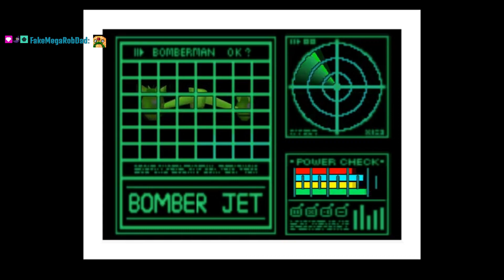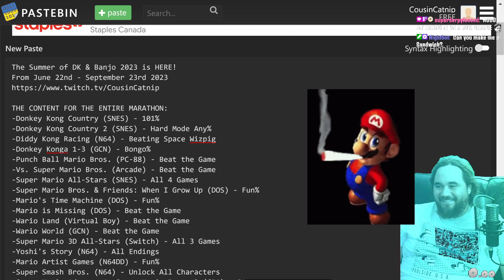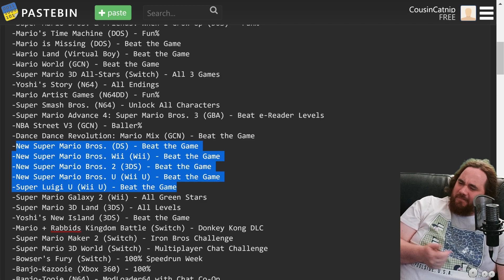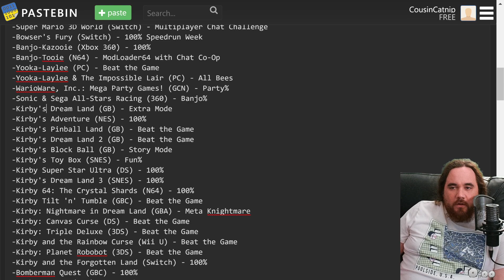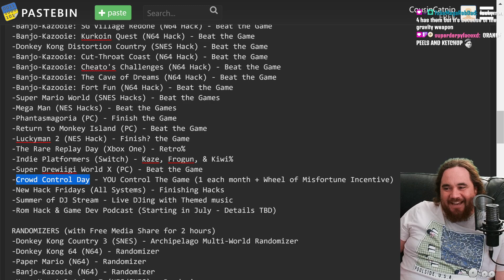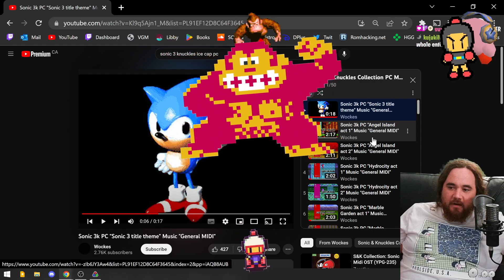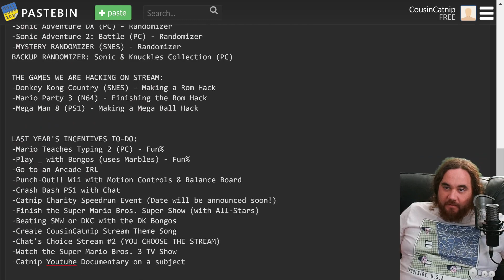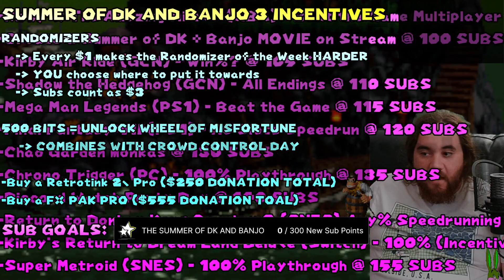🍌 SUMMER OF DK & BANJO 3 🧩 OPENING CEREMONIES